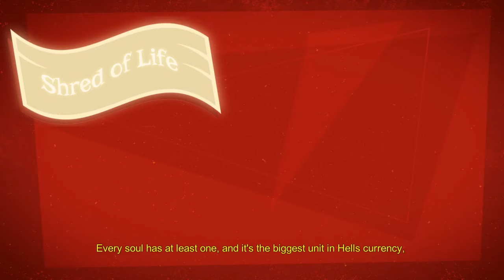LET'S PLAY: Manual Samuel TheBeginning #1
Paytm- Teri mummy ka number :D

System specifications
Laptop             :-Acer Aspire 5 (A515-51G-56K9)
Graphics Card:-Nvidia GeForce MX150 2GB